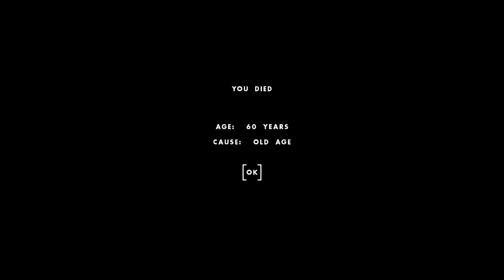Buffalo's One Brain Cell! [One Hour One Life] [#45]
Almost lead us into ruin!

About One Hour One Life:

One Hour One Life is a 2018 survival massively multiplayer online game developed and published by Jason Rohrer. Each player lives for at most 60 minutes in a large, persistent world, with each minute representing a year of life. They must gather food, craft tools and build societies in order to survive [Wikipedia].

This game is about playing one small part in a much larger story. You only live an hour, but time and space in this game is infinite. You can only do so much in one lifetime, but the tech tree in this game will take hundreds of generations to fully explore. This game is also about family trees. Having a mother who takes care of you as a baby, and hopefully taking care of a baby yourself later in life. And your mother is another player. And your baby is another player. Building something to use in your lifetime, but inevitably realizing that, in the end, what you build is not for YOU, but for your children and all the countless others that will come after you. Proudly using your grandmother's ax, and then passing it on to your own grandchild as the end of your life nears. And looking at each life as a unique story. I was this kid born in this situation, but I eventually grew up. I built a bakery near the wheat fields. Over time, I watched my grandmother and mother grow old and die. I had some kids of my own along the way, but they are grown now... and look at my character now! She's an old woman. What a life passed by in this little hour of mine. After I die, this life will be over and gone forever. I can be born again, but I can never live this unique story again. Everything's changing. I'll be born as a different person in a different place and different time, with another unique story to experience in the next hour... [One Hour One Life].

About me:
Hi, I'm CornToe Buffalo. After many years of watching Let's Players, I decided to make my own channel. I play a wide variety of games, my aim is to entertain anyone who is watching, no matter my sub count.